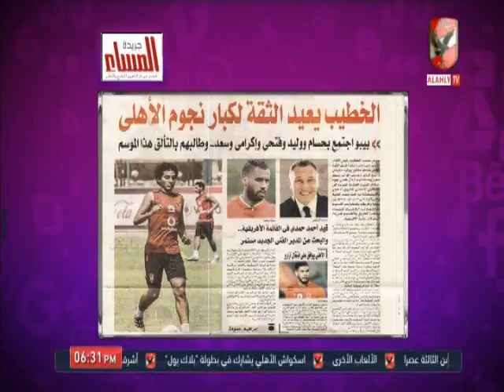امير هشام : على معلول لا يفكر فى الرحيل وعودة محمد محمود من جديد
التردد: 12341 أفقي.
القمر: نايل سات.
معامل الخطأ: 5/6.
معدل الترميز: 27500